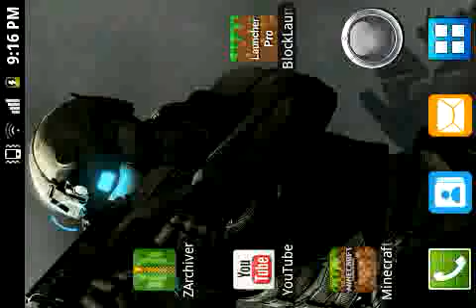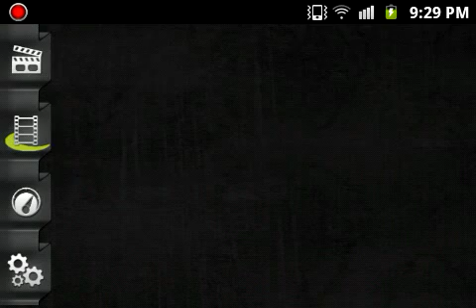Serie survival Minecraft PE 0.7.1/Cubo Block/Eps 6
Konda amigos de YouTube espero que se encuentren muy bien todos ustedes hoy les traigo un nuevo episodio de la serie Cubo Block perdonen la calidad de v�deo. Tambi�n les pido si me pueden contestar la preguntas que hice en el video se los agradecer�a mucho. Les dejo el link del mapa por si lo quieren descargar tambi�n saliendo el Block Launcher Pro para Minecraft Pe 0.7.2 la suberia inmediatamente bueno hasta la pr�xima.

 Aqui les dejo los link de otros de mis videos para que se interesen un poco mas en mi canal:

 TAMPOCO SE OLVIDEN DE VISITAR MI CANAL HAY ENCONTRARAN MUCHOS VIDEOS ACERCA DE TODO NO SOLAMEMENTE DE MINECARFT SINO DE LO QUE ES TODO EL MUNDO ANDROID APLICACIONES LAS MEJORES WALLPEPERS, PELICULAS GRATIS INTERNET ILIMITADO GRATIS ETC SI LES GUSTA TODO ESTO SUSCRIBANSEN Y YA SABEN COMENTEN EN LOS VIDEOS PARA YO INVESTIGARLO Y SI PUEDO LO HAGO EN UN PROXIMO TUTORIAL SI LO VISITAN Y LES GUSTA SUSCRIBANSEN NO SE ARREPENTIRAN!!!

VISITEN MI PAGINA EN FACEBOOK HAY DOY AVISOS CON RESPECTO AL CANAL TAMBIEN ME PUEDEN ESCRIBIR LAS SUGERENCIAS DUDAS DE LOS VIDEOS ETC AQUI TENDREMOS LO QUE ES UN POCO MAS DE CONTACTO Y PODRE EXPLICARLES MEJORR

SI LES GUSTO EL VIDEO:
DEN ME GUSTA
COMENTA DUDAS Y SUGERENCIAS DE LOS VIDEOS
LO MAS IMPORTANTE OJALA LES AYA GUSTADO EL VIDEO